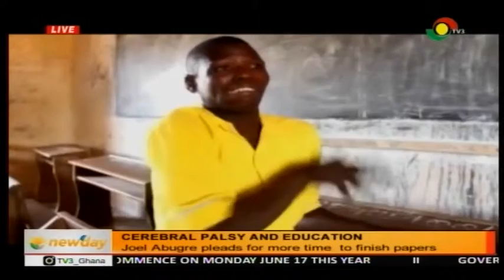SPECIAL NEEDS PUPILS CRIES FOR MORE TIME IN BECE